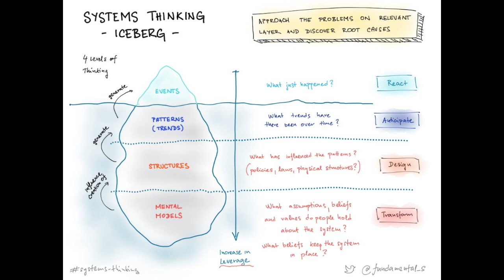Jose Hernandez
PIVOTeANDO